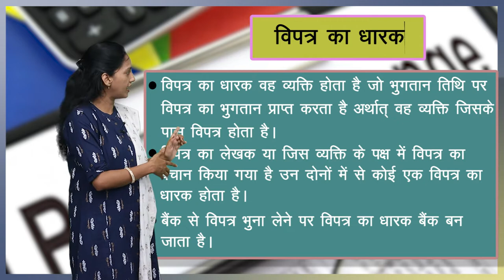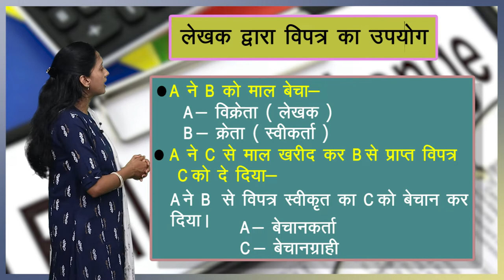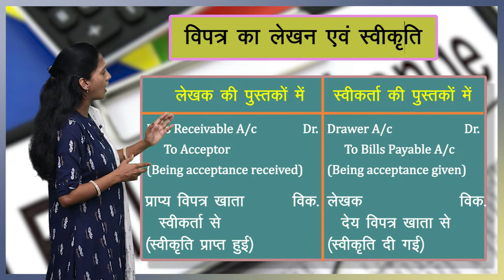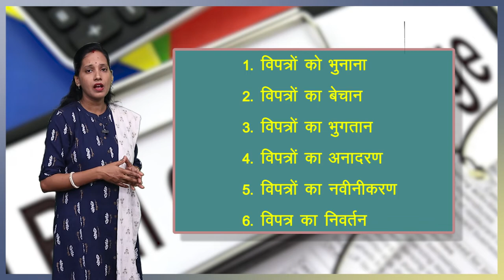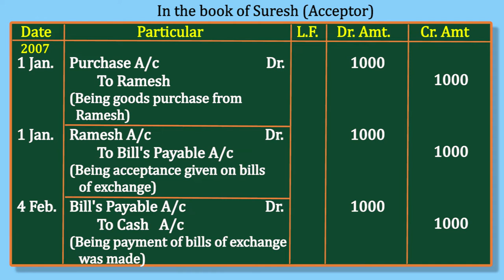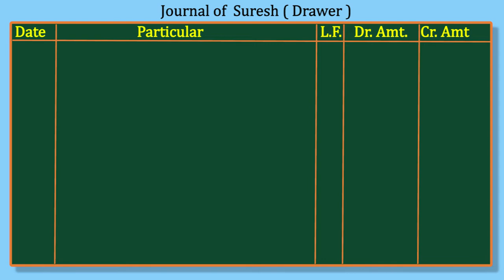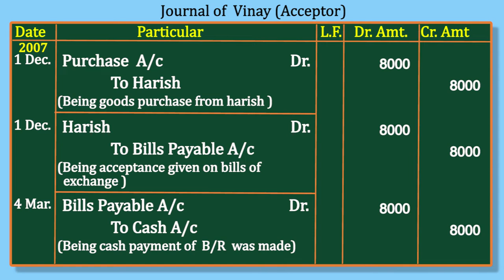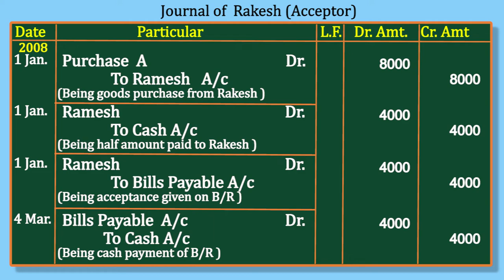CLASS 11th ACCOUNTS | CHAPTER BILL'S OF EXCHANGE | PART 1